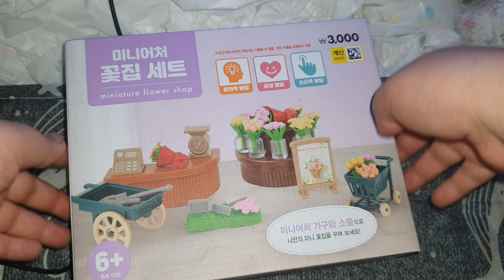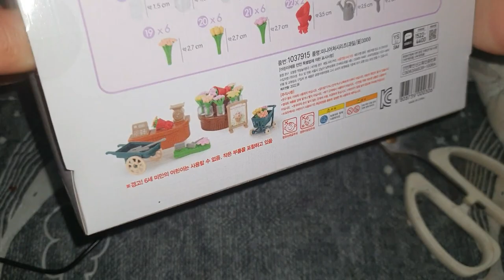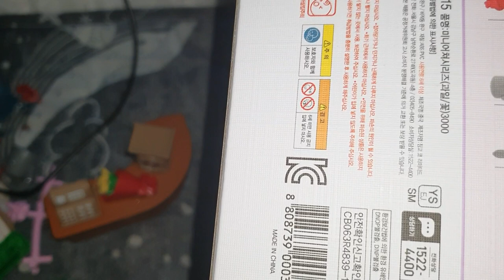3천원으로 만든 다이소 미니어처 꽃집 세트 만드는 과정 / 완성품 / 리뷰 / review /